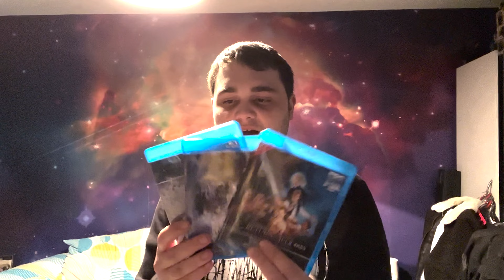February Collection Round Up || Collection Commentary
Welcome to Chris Collects

A roundup of all my pick ups from February